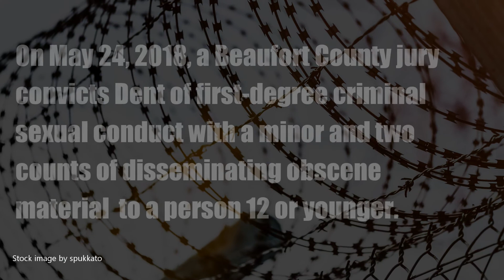Man who forced young relative to perform sex act headed to prison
Charles Dent of Alabama forced a young relative to perform oral sex on him and showed her photos of his genitalia. Prosecutor Alex Joseph helps send him to prison on a charge of criminal sexual conduct with a minor and two counts of disseminating obscene materials.